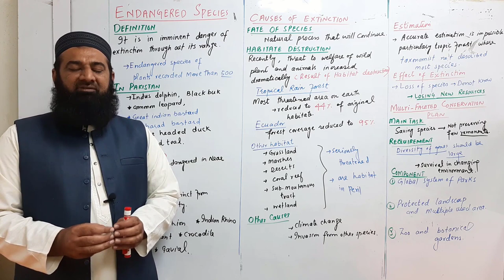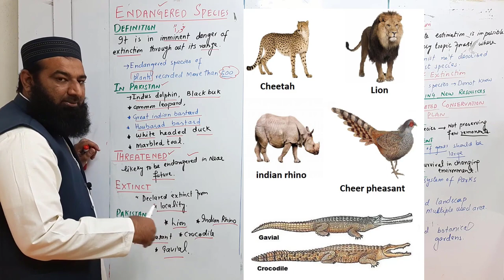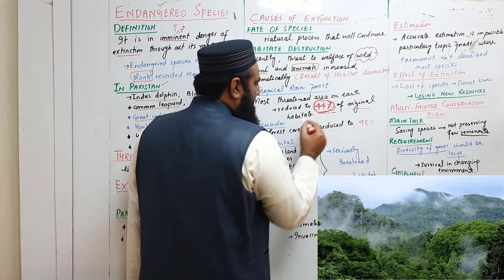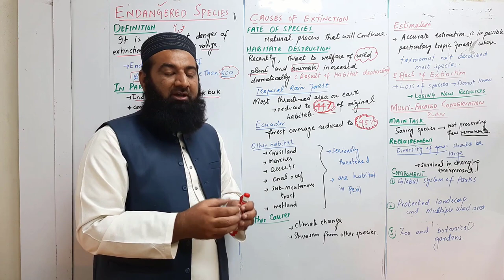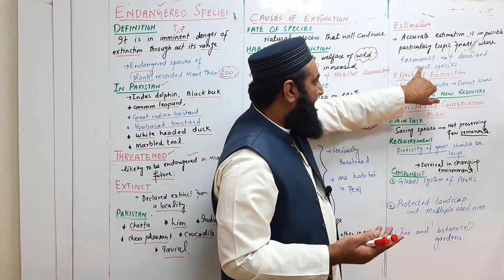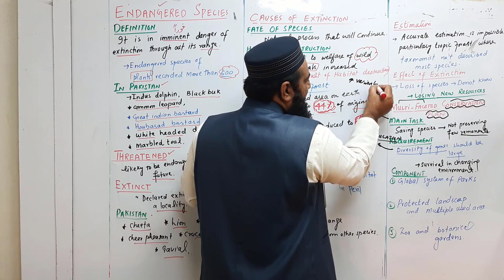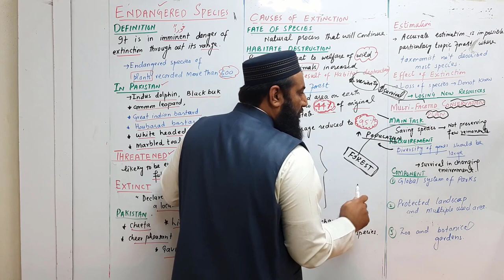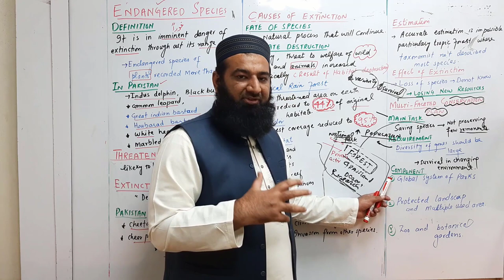Biology Chapter 24 Evolution lecture No.16 Factors affecting gene frequency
ENDANGERED SPECIES
Endangered species
It is in imminent danger of extinction throughout its range (where it lives).
Endangered species of plants have been recorded to more than 500.
In Pakistan Indus dolphin, Blackbuck, common leopard, Great Indian
bustard, Houbara bustard, White-headed duck and Marbled teal are among the
animal near to extinction.
Threatened species
It is likely to become endangered in the near future.
Extinct Species
It has been declared to be extinct from a locality .In Pakistan. Cheetah,
tiger, Asian lion, Indian rhino, Cheer pheasant, Crocodile and Gavial have been
declared extinct.
Cause of Extinction.
Fate of species. Extinction has been the fate of most plant and animal
species. It is a natural process of that will continue.
Habitat destruction. In recent years, however, the threat to the welfare
of wild plants and animals has increase dramatically--- mostly as a result of
habitat destruction.
Tropical rain forests, the most threatened areas on the earth, have been
reduced to 44% of their original extent.
Ecuador. In certain areas, such as Ecuador, forest coverage has been reduced
by 95%. This decrease in habitat has resulted in tens of thousands of
extinctions.
Other habitats. Habitats other that rain forest-grasslands, marshes,
deserts, and coral reefs- are also being seriously threatened. Deserts, Submountainous tract and Wetlands are habitats in peril. We must protect them
rapidly.
Other Causes. Other causes of extinction include climate change,
population, and invasions from foreign species.
Estimation of Extinction
Accurately estimating the number of extinctions is impossible in areas like rain
forests, where taxonomists have not even described most species.
Effects of Extinction.
We are losing species that we do not know exist and we are losing resources
that could lead to new medicines, foods, and textiles.
Multifaceted conservation plan
Main task. Saving species requires more that preserving a few remnant
individuals is main task of this plan.
Requirement. It requires a large diversity of genes within species groups to
promote species survival in changing environments. This genetic diversity
requires large populations of plants and animals.
Components. Preservation of endangered species depends on a multifaceted
conservation plan that includes the following components:
 A global system of national parks to protect large tracts of land and
wildlife corridors that allows movement between natural areas.
 Protected landscapes and multiple-use areas that allow controlled
private activity but also retain value as a wildlife habitat.
 Zoos and botanical gardens to save species whose extinction is
imminent